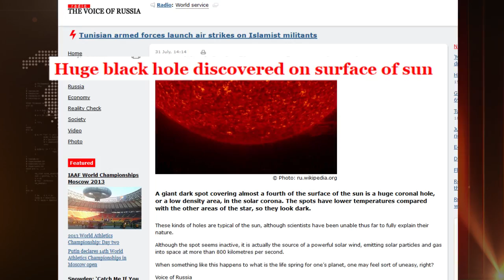SUN spews SOLAR Material & Gas towards EARTH @ 2 Million MPH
Prophecy May 30, 2013 A multi-colored image of a sun like heavenly body fall out of the sky and cause much awe.

The so-called coronal hole over the sun's north pole came into view between July 13 and 18 and was observed by the Solar and Heliospheric Observatory, or SOHO. NASA released a video of the sun hole as seen by the SOHO spacecraft, showing the region as a vast dark spot surrounded by solar activity, Spewing Plasma and heading towards the earth at 2 MILLION MPH.